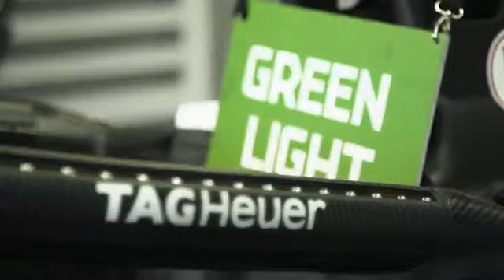Intensive day of testing for Makowiecki and Preining in Marrakesh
Marrakesh Rookie Test – 2019/2020 ABB FIA Formula E Championship
Stuttgart. A day after the Marrakesh E-Prix, the TAG Heuer Porsche Formula E Team took part in the official rookie test for the ABB FIA Formula E Championship. Porsche works driver Frédéric Makowiecki (FR) and test and development driver Thomas Preining (AT) took to the track for the first time in the Porsche 99X Electric on Sunday. In the two three-hour sessions, they completed a total of 172 laps on the 2.971-kilometre track in Marrakesh (MA) and provided the team with valuable insights. In the race on Saturday, Porsche works driver André Lotterer (DE) finished in eighth place; Neel Jani (CH) crossed the finish line in 18th place.

Reactions to the Marrakesh Rookie Test

Amiel Lindesay (Head of Operations Formula E): “We had a productive day of testing and are very pleased with Frédéric (Makowiecki) and Thomas’ (Preining) results. Both drivers gained valuable experience with the Porsche 99X Electric. As a team, we will use the data to prepare for the upcoming races and for car performance. Our thanks go to Frédéric and Thomas for their effort.”

Frédéric Makowiecki (Porsche works driver): “I learned a great deal at the rookie test. My first impression of the Porsche 99X Electric is very positive. Sitting in a new car for the first time is always a real challenge. You never quite know what’s in store – particularly with the new technology in a fully-electric race series like Formula E, however, I was able to get to grips with the Porsche 99X Electric. I made really good use of the laps on the challenging track here in Marrakesh for the team and for myself.”

Thomas Preining (Test and development driver): “The test drives with the Porsche 99X Electric were a lot of fun. Personally, I was able to learn a great deal about the specific characteristics of the car. The data will help the team further optimise the performance of the Porsche 99X Electric for future races, so it was a win for us all. I’m already looking forward to further tests with the car.”